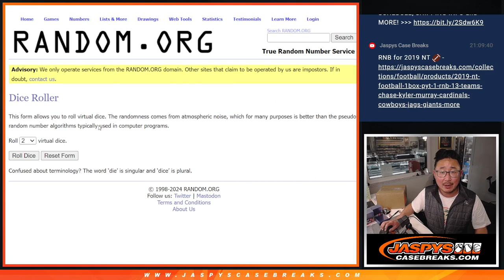Spot Giveaway Mini Promo - 2019 PANINI NATIONAL TREASURES FOOTBALL 1-BOX BREAK #2 *PYT*